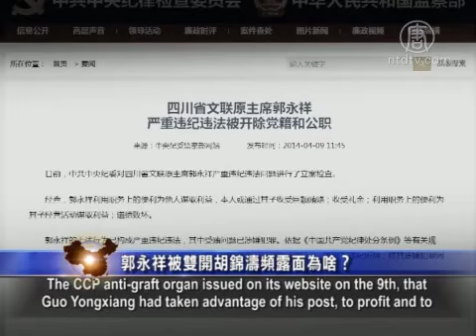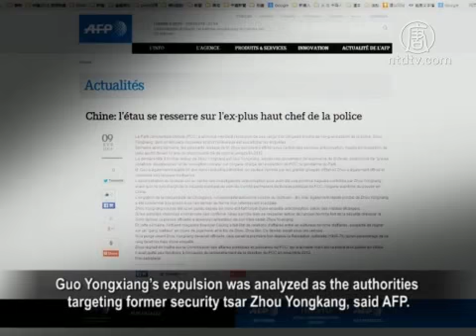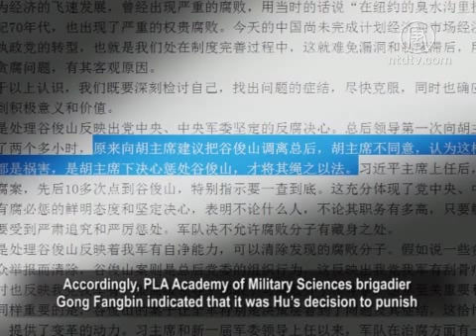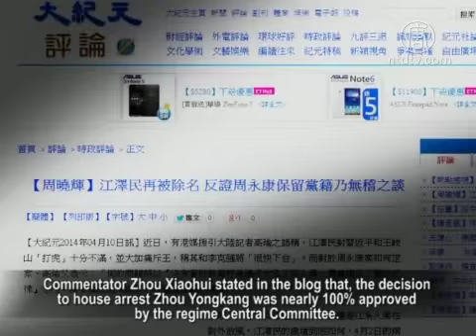Hu Jintao Shows Support for Xi Jinping's Anti-Graft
Former Politburo Standing Committee Zhou Yongkang's aide,
Guo Yongxiang was expelled from the party and removed from
his administrative post on April 9.

Guo Yongxiang's son was reported to have business connections
with Zhou Bin, son of Zhou Yongkang.

On the same day, former CCP leader Hu Jintao suddenly made
a public appearance in Hunan.

It was interpreted as support for Xi Jinping and his hitting the
tiger campaign, which has been disturbing to Jiang Zemin and
Zhongnanhai.

Guo Yongxiang, former deputy governor in Sichuan Province
was investigated for suspected discipline violation last June.

The CCP anti-graft organ issued on its website on the 9th, that
Guo Yongxiang had taken advantage of his post, to profit and to
accept bribes, to seek benefit for his son, and is morally corrupt.

According to the serious violation of discipline, Guo Yongxiang
was expelled from the party and his official post,
and transferred to the judiciary.

Guo Yongxiang, known as Zhou Yongkang's aide, has followed
Zhou for 18 years since Zhou was the party secretary at
Shengli Oilfield, to his posts at China's land resources ministry
and Sichuan Provincial Secretary.

Mainland media reported, Zhou Bin's two business gloves,
Wu Bing and Mi Xiaodong, were closely related to
Guo Yongxiang's son, Guo Lianxing.

Guo Lianxing had his company property registered under
Sichuan tycoon Wu Bing's business, and took the identity of a
mysterious shareholder in Mi Xiaodong's business.

New York Times reported, that putting Guo Yongxiang on trial
is important for the leadership in Beijing because it may gather
evidence that can be used should they decide to publicly prosecute
Zhou Yongkang, according to Ding Xueliang, a Chinese politics
professor at the Hong Kong University of Science and Technology.

Guo Yongxiang's expulsion was analyzed as the authorities
targeting former security tsar Zhou Yongkang, said AFP.

Liu Yinquan, Anti-Political-Persecution Alliance of China
organizer: "Zhou Yongkang's first aide being sacked means the
anti-graft has entered the stage of punishment.

It is only a matter of time to punish the political elite
Zhou Yongkang."

Senior journalist Gao Yu said that Jiang Zemin had scorned
the hitting tiger campaign of Xi Jinping and Wang Qishan.

It is understood that numerous media reports have been released
in support of Zhou Yongkang.

Zhou Yongkang's relative Zhan Minli also spoke out through

Hua Po, Beijing affairs watcher: "Take Liu Han's case as an
example, his case exposed Zhou's son, Zhou Bin.

I believe it is getting close to exposing Zhou Yongkang.

Zhou's allies are also making a frenzied counterattack.

Zhou Bin's mother-in-law, Zhan Minli, is an example."

On April 9, former CCP leader Hu Jintao suddenly appeared in
Hunan, visiting the Hunan University.

Earlier, Hu also appeared in the Caixin report on April 5.

Accordingly, PLA Academy of Military Sciences brigadier
Gong Fangbin indicated that it was Hu's decision to punish

In just 5 days, Hu Jintao made two "appearances."

Liu Yinquan: "When Hu Jintao was in office, the Jiang faction had
exerted pressure to exclude him and even attempted to kill him.

He had been very frustrated by the Jiang faction.

Zhou Yongkang was the main figure in Jiang action.

Hu certainly supports the battle against the Jiang faction.

I believe his appearance in Hunan was in support of beating
the Jiang faction."

The Epoch Times reported that Jiang Zemin's group is in fear of
the Falun Gong issue and the crime against humanity
being exposed by Xi Jinping.

Therefore, an alternative coup such as the bloody crackdown
in Maoming City was planned to push Xi Jinping to step down.

On April 9, Xi Jinping visited the Special Police Academy
on the outskirts of Beijing and presented the Falcon commando flag.

Hua Po: "The internal struggle of the CCP is very fierce.

Both Xi Jinping's visit to the Special Police Academy and the
presentation of the Falcons commando flag, and Hu Jintao's
public appearance in Hunan University were signals.

That is everything is under control. Exposure of Zhou Yongkang
will not create chaos for China."

Commentator Zhou Xiaohui stated in the blog that, the decision
to house arrest Zhou Yongkang was nearly 100% approved by
the regime Central Committee.

Why the CCP remains silent about Zhou's case is
because Zhou's conviction will directly decide the fate of
Zeng Qinghong and Jiang Zemin.